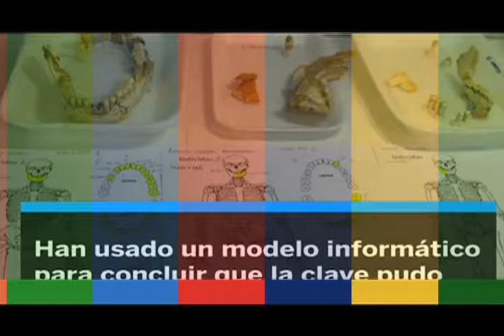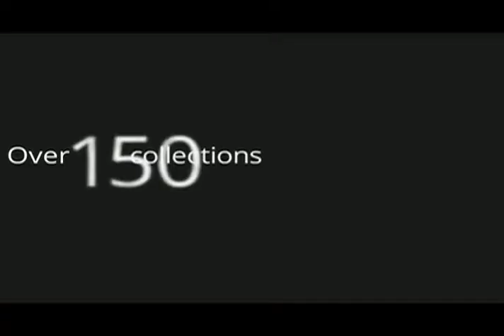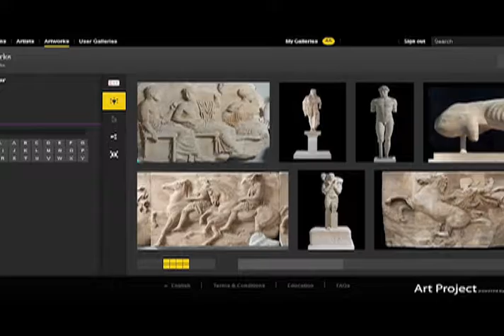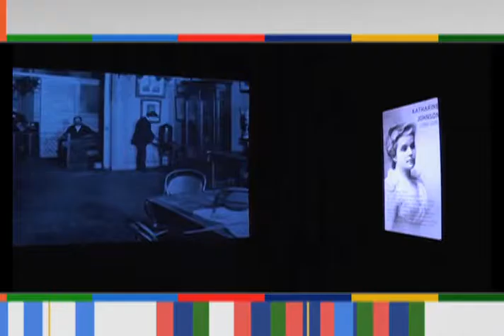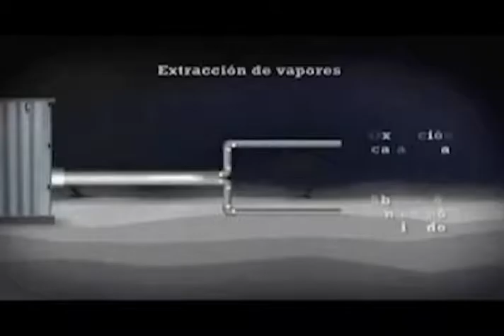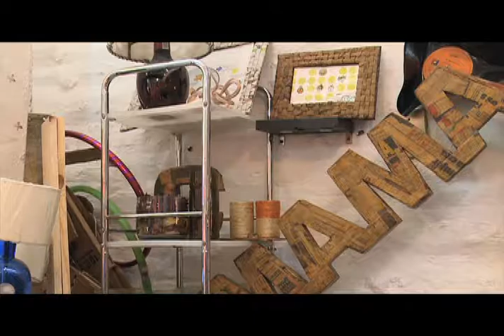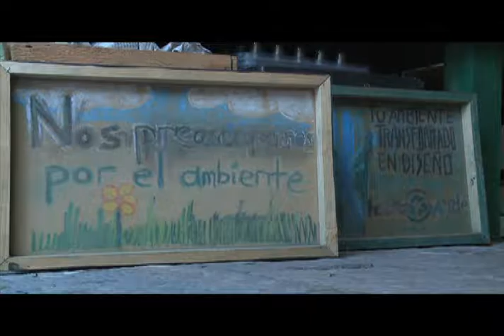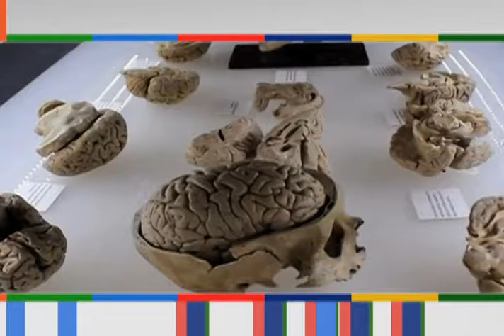Horizonte Iberoamericano 114.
Informativo que tiene por objetivo difundir las buenas noticias que acontecen en nuestra

sociedad, con temas de cultura, educación, ecología, salud, ciencia y tecnología. Esta

producción es realizada en conjunto con jóvenes de servicio social y la experiencia del equipo

técnico y de producción del ILCE.

Los temas que hoy se abordan son:

Científicos españoles señalan que los neandertales pudieron haber desaparecido víctimas del canibalismo.

Utilizan una cámara con mil megapixeles para digitalizar arte en alta resolución del Museo de Arte Contemporáneo de Bogotá.

En México logran limpiar de hidrocarburos y plaguicidas suelos contaminados a partir de un singular grano de café.

Preservan el saco que portaba el día de su muerte el destacado personaje de la Revolución Mexicana, Francisco Villa.

Reportaje: "Hecho verde", empresa preocupada por la conservación del ambiente, derivada de “Des hecho”.